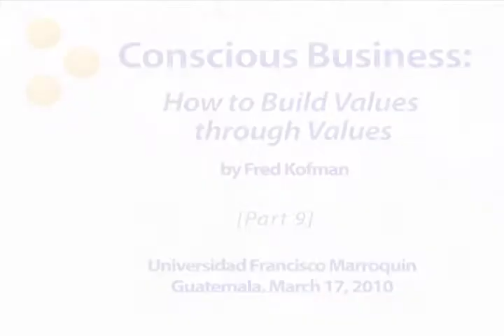Part 9 of 9: Fred Kofman's Keynote at the University of Francisco Marroquin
In Fred Kofman's keynote at the University of Francisco Marroquin (Guatemala), he discusses themes including employee commitment and buy-in, organizational culture, and communcation challenges.